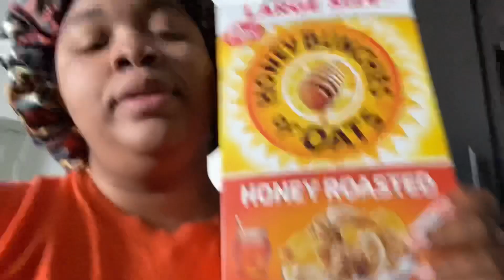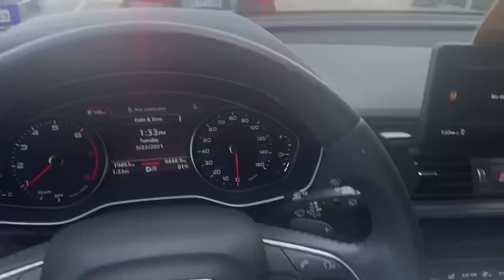Living in Houston, Texas • A day in my life in Houston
Come along with me for a day in my life living in Houston, Texas

🤩 Follow and shop my lip glosses  @shopglossed on Instagram and shopglossed.com